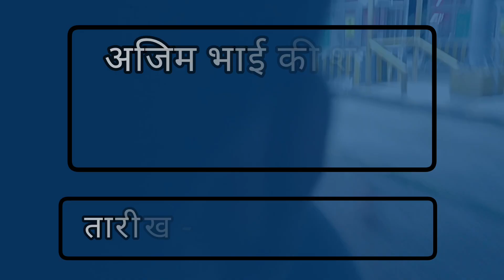अजिम भाई की शानदार Birthday Party 🎉 !!!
आज दिनांक, २१ ऑक्टोबर २०२४ को हम अजिम भाई का २० वा‌ जन्मोत्सव 🥳, में साथ मिल कर शामिल होंगे.